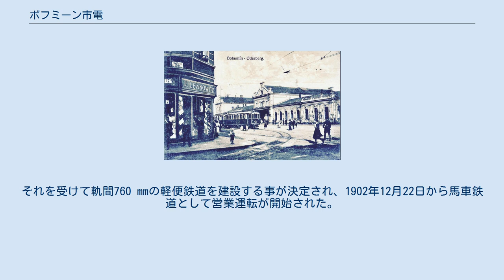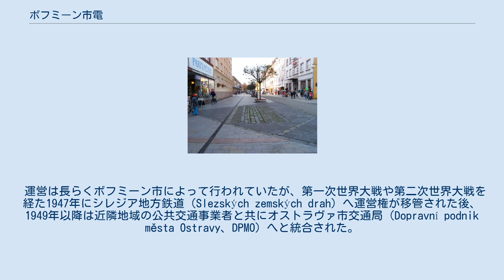ボフミーン市電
ボフミーン市電（チェコ語: Tramvajová doprava v Bohumíně）は、かつてチェコスロバキア（現：チェコ）の都市であるボフミーンに存在した路面電車。
軌間760 mmという狭軌の路線であったが、1973年に廃止された。
 ボフミーンの主要駅であるボフミーン駅は1847年に完成したが、鉄道への反対運動を始めとした経緯からボフミーン郊外のシュニフル村（ 現：ノヴィ・ボフミーン）に建設された。
その後、シュニフル村は利便性の高さから大きく発展した一方、それに取り残される形となったボフミーンの旧市街（Starý Bohumín）ではボフミーン駅と接続する公共交通機関が求められるようになった。
それを受けて軌間760 mmの軽便鉄道を建設する事が決定され、1902年12月22日から馬車鉄道として営業運転が開始された。
その後、翌1903年に動力が蒸気機関車（スチームトラム）へと切り替えられ、1916年には電化が実施された。
 運営は長らくボフミーン市によって行われていたが、第一次世界大戦や第二次世界大戦を経た1947年にシレジア地方鉄道（Slezských zemských drah）へ運営権が移管された後、1949年以降は近隣地域の公共交通事業者と共にオストラヴァ市交通局（Dopravní podnik města Ostravy、DPMO）へと統合された。
だが、車両や施設の老朽化が要因となり全線を路線バスへ置き換える事が決定し、1967年に一部区間が廃止された後、1973年8月1日に残りの区間も営業運転を休止し、9月30日に実施された式典をもってボフミーン市電は完全に廃止された。